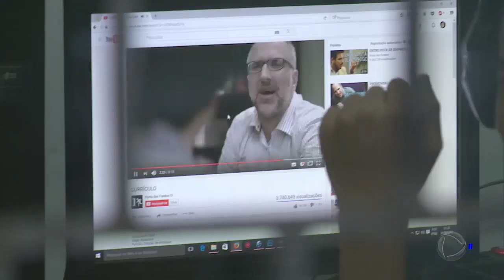Porchat invade a casa dos pais do Cambota em visita a Goiânia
O apresentador visita telespectadores da cidade e os pais do vocalista da banda Pedra Letícia.